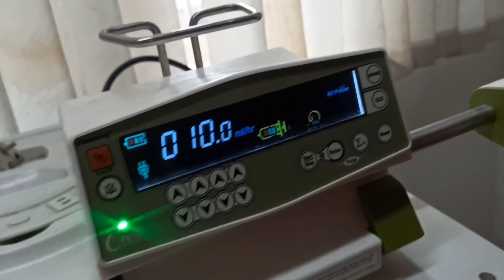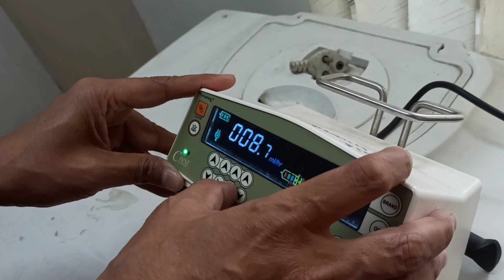How to set syringe Infusion pump